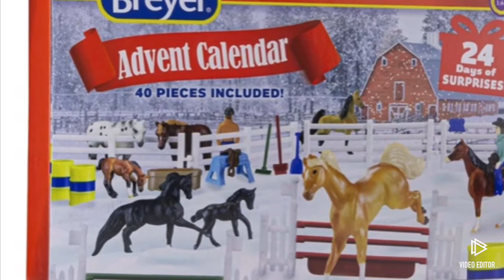Breyer Advent Calendar- Day 15